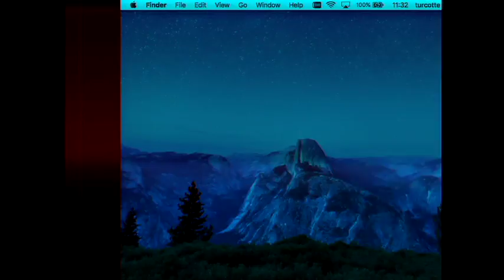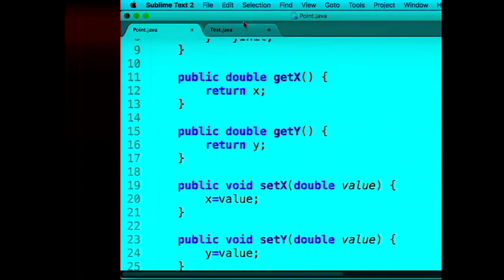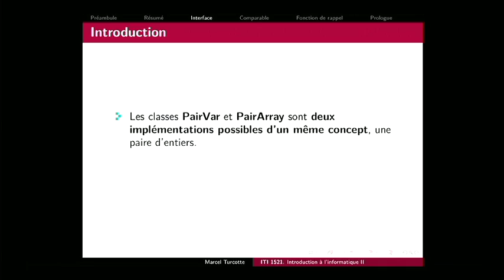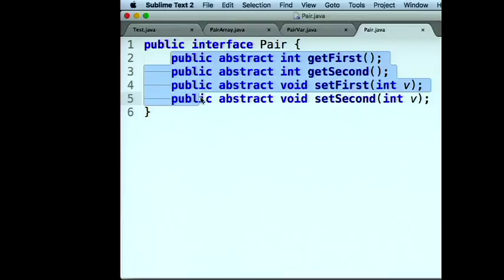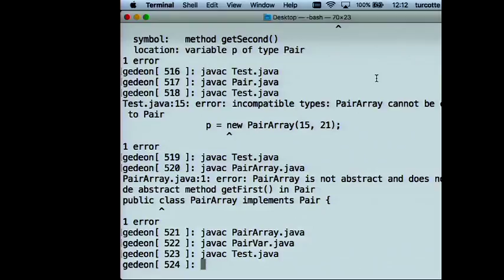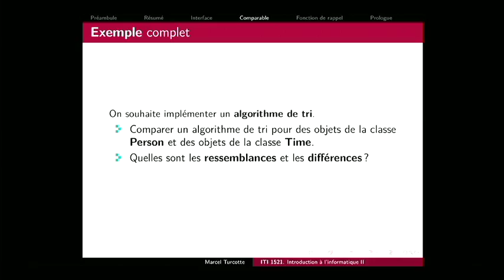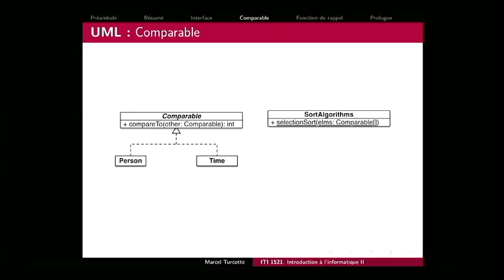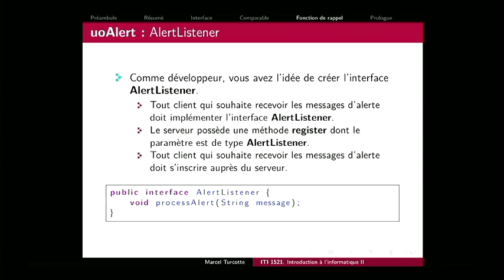iti1521 06 (2017-01-25)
Les déclarations de classes sont l’un des dispositifs de Java pour créer de nouveaux types de données. Dans ce cas-ci, nous disons qu’il s’agit d’un type concret de données. Dans ce module, nous abordons le concept de l’interface qui permettra la dé nition de types abstraits de données.